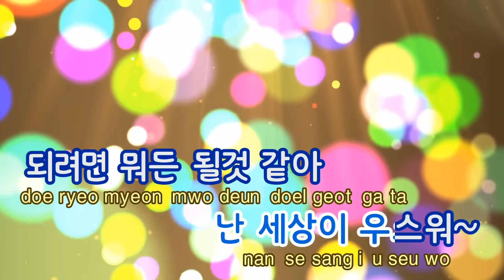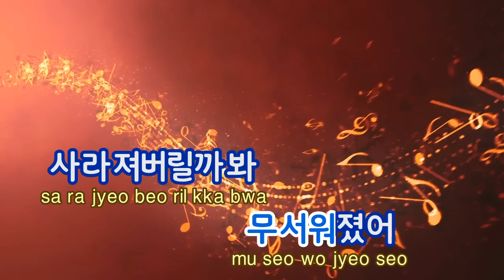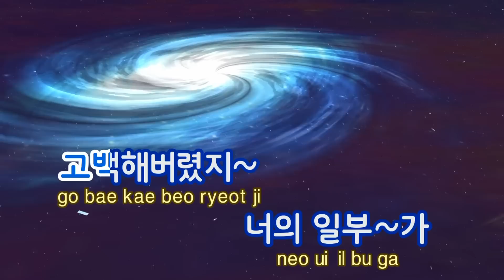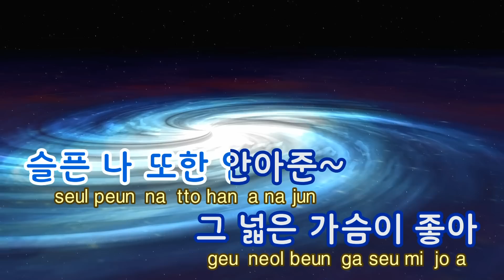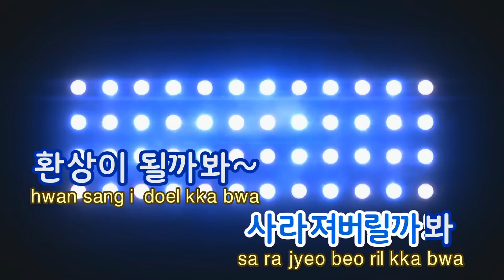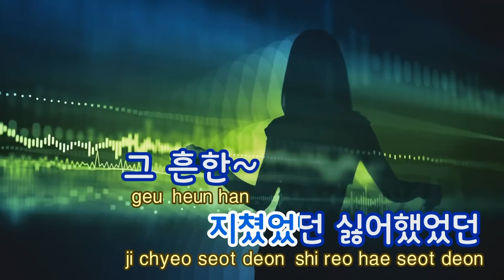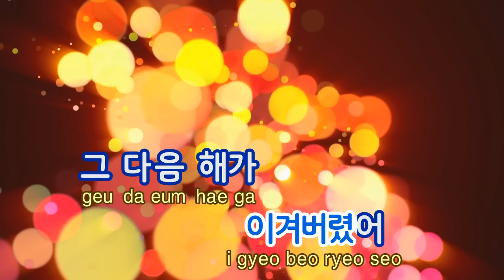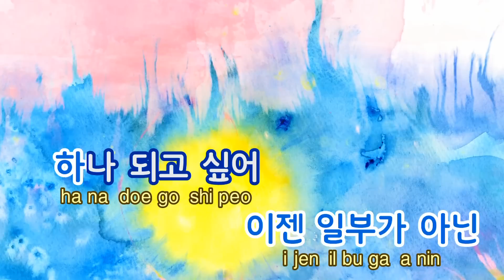[TJ노래방] 그다음해 - 박정현 (Next Year - Lena Park) / TJ Karaoke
그다음해  --  박정현

▶ ZillerSong Mobile : Android/IOS
▶ K-POP STAR Global Package : Android/IOS
▶ TJ TV Karaoke (Korean ONLY) : KT OllehTV , LG U+TV, SK BTV